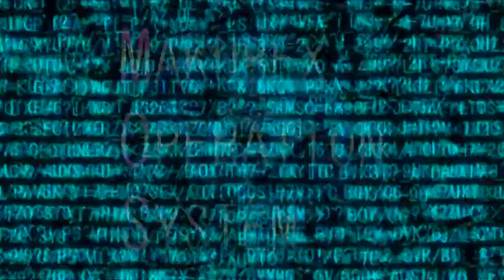"Breach the Limitless Fortress • Operation: Recover IL"